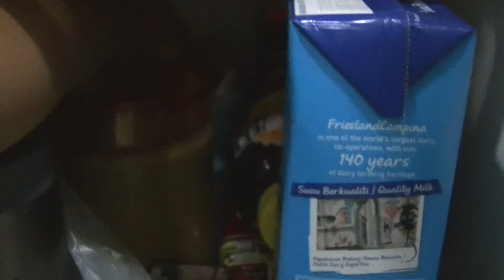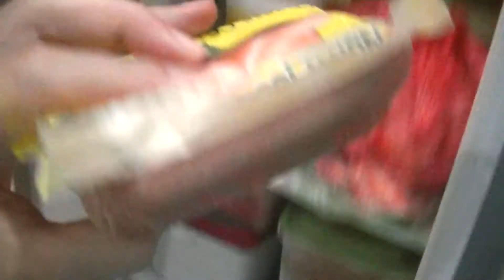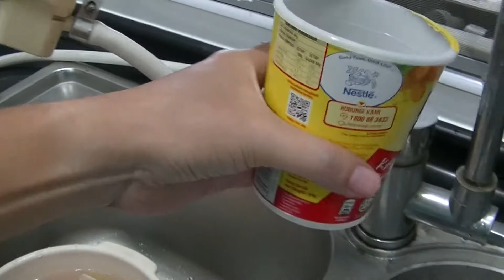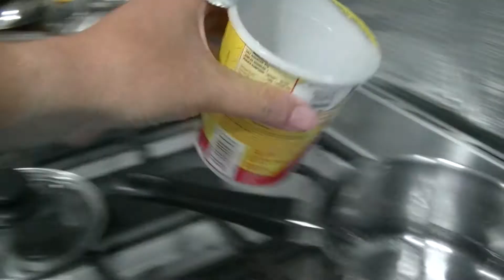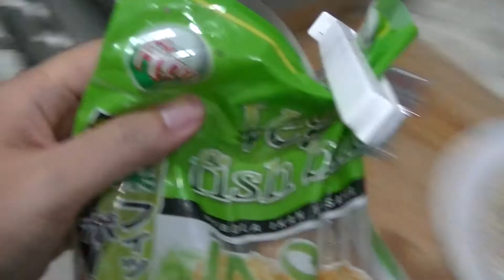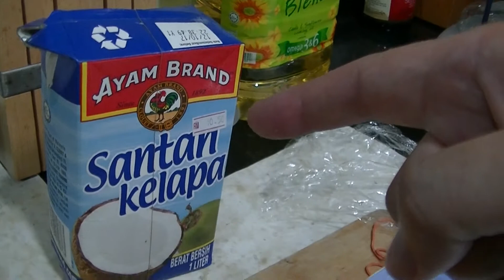How 2 Properly Eat Maggi Hot Cup (Relax macha, Relax)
Brain Orgasm: Autonomous Sensory Meridian

0:10, 6:00, 12:00, 18:00, 24:00, 30:00, 36:00, 42:00, 48:00, 54:00,

♪ Music Used♫ ♬

性NSFW别
► = to